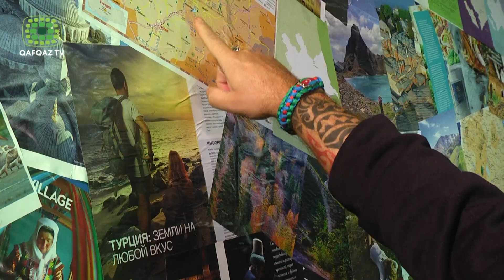“BİRİNİ SEÇ”- LİTVİYALI AKTYOR MARİJUS TUMAS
“Birini seç” verilişində bu dəfə Litvalı aktyor Marijus Tumas öz seçimlərini etdi. Avropalı aktyorun Qərblə Şərqin arasında etdiyi seçim izləyicilər üçün də maraqlı olacaq. Seçimlərin çoxuna ata sözləri ilə cavab verən Marjus Tumasın digər seçimlərini də izləmək üçün “Birini seç” verilişini sona qədər izləyin.